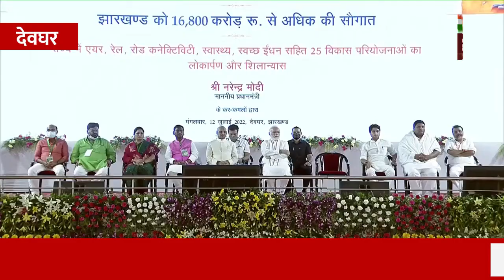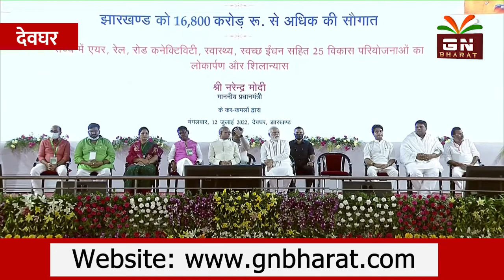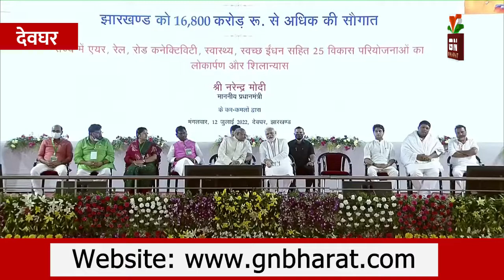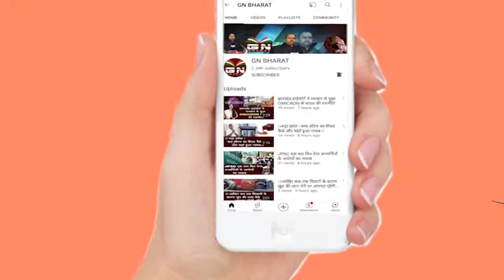प्रधानमंत्री नरेंद्र मोदी ने देवघर एयरपोर्ट का किया शुभारंभ, PM ने cm का पूरा किया सपना